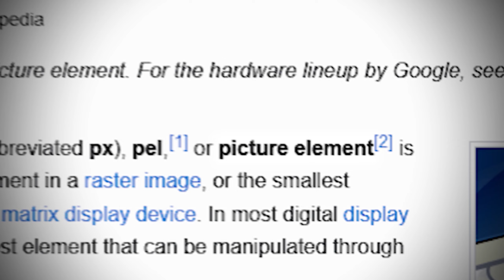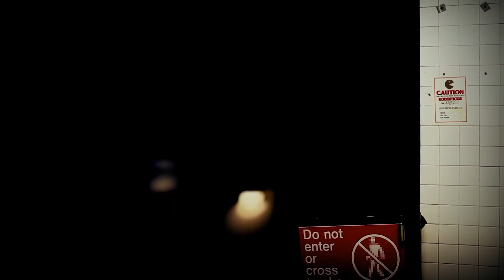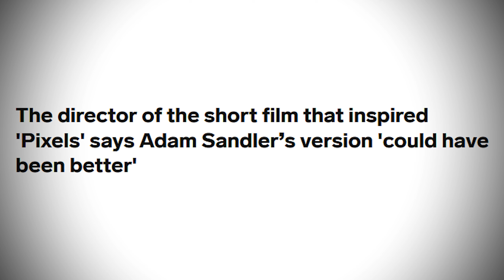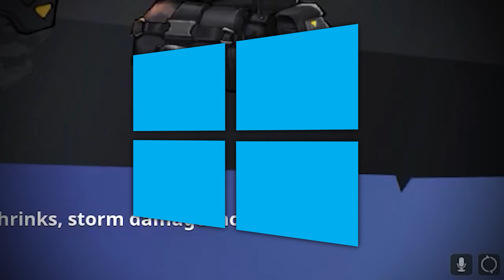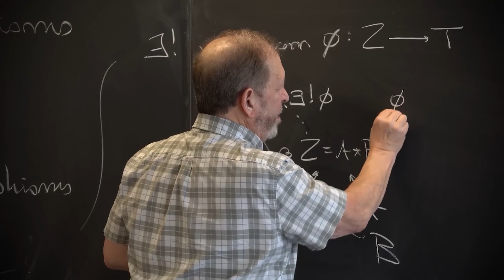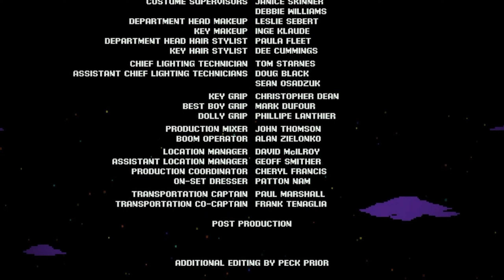PIXELS - The Greatest, by the Greatest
Okay, to be honest, I do have ONE complaint: the lack of a "Gangnam Style" dance sequence. Yeah, I said it.

STARRING:

Nyfen - HIMSELF, RUPIN, LOSER 80'S KID: I seem to have Adamed my last Sandler...

'Cool Guy!' - Devin Montes
'LEAVE. HIM. BE.' - cassiebessette607
'Just Monika.' - Dan Salvato
'Edit Theme' - 3D Dot Game Heroes
'Breathe In Breathe Out' (Instrumental) - Kanye West
'Chill' - Toby Fox
'Welcome To Bricksburg' - The Lego Movie Videogame
'Ward' - C418
'Satin Panties' (Instrumental) - Kawai Sprite
'Won't Get Fooled Again' - The Who
'Miami' - Jasper Byrne
'Spaceship' (Instrumental) - Kanye West
'NEW MAGIC WAND' - Tyler, The Creator
'World 3-2' - Mutant Mudds
'Billie Jean' (Instrumental) - Michael Jackson
'Let Her Go' - Passenger
'ELEMENT.' (Instrumental) - Kendrick Lamar
'Glitch' - Fez
'Shadow Sirens Battle (Normal)' - Paper Mario: The Thousand-Year Door (Switch)
'Minuetto' - Luigi Boccherini
'Sad Song' - Super Mario RPG: Legend of the Seven Stars (SNES)
'Can You Feel My Heart' - Bring Me The Horizon
'Potential For Anything' - Souleye
'Boss 3' - Pac-Pix
'Sicilienne' - Gabriel Fauré
'Boss' - Plok!
'FEEL.' (Instrumental) - Kendrick Lamar
'Ice Caves Theme' - Jonathan Perry
'Windy Hill Zone 1' - Sonic Lost World
'Kirby's Adventure Boss Remix' - NES Remix Pack
'3AM' - Animal Crossing: New Horizons
'Staff Roll' - Super Mario 3D World
'Menu' - Forest Willard
'L's Theme' - Hideki Taniuchi
'Wake Up Mr. West' (Instrumental) - Kanye West
'H1 - Stage 4 Post Awareness Confusions' - The Caretaker
'Game On' - Waka Flocka Flame & Good Charlotte

SPECIAL THANKS:

for the portraits!